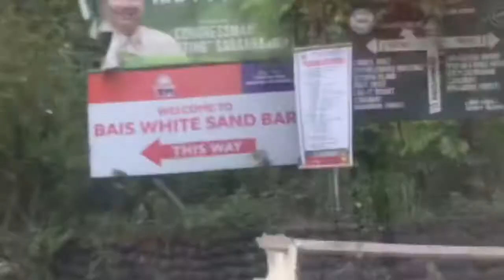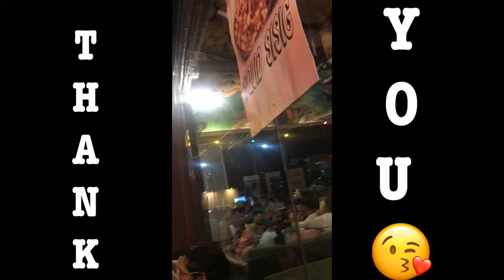Maldives of Pinas || Manjuyod sandbar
This was amazing DumaGetMe 🥰

Boat Rental Rates And Inclusions for Manjuyod White Sand Bar contact :sir Agustine he is the best 👍

Visit maldives version of the PHILIPPINES
Manjuyod sandbar & dolphin watching
Inclusions:
✔private tour or joiners
✔package tour
✔Manjuyod sandbar
✔Dolphin watching
✔daytour only
✔free entrance fee
✔wholeday tour 6am-5pm
✔boat w/ cr & grilling lounge
with life vest

dolphin watching some days will not be available due to strong winds but we still enjoyed it and the food was amazing 👏